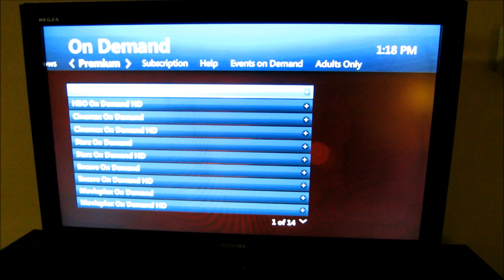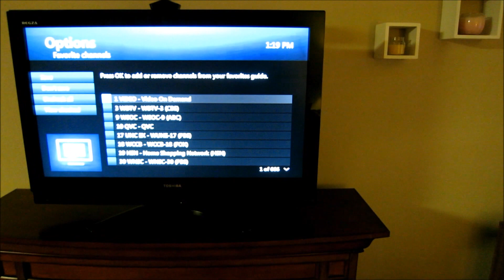AT&T Uverse Review And TWC Rant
Review of at&t uverse tv & internet plus a Critique of time warners customer service...